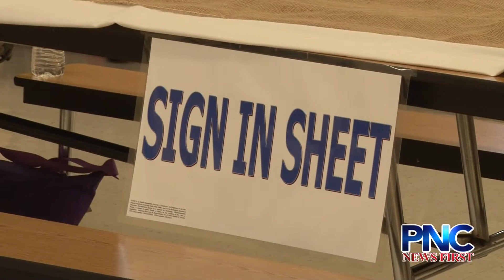GDOE Holds Job Fair to Fill 300 Teacher Vacancies